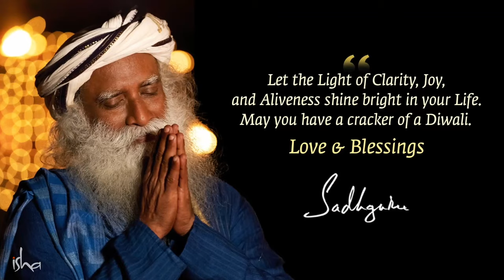चला ह्या दिवाळीनिमित्त हा संकल्प करूया | Sadhguru’s Message on Deepavali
English Video - Sadhguru’s Message on Deepavali